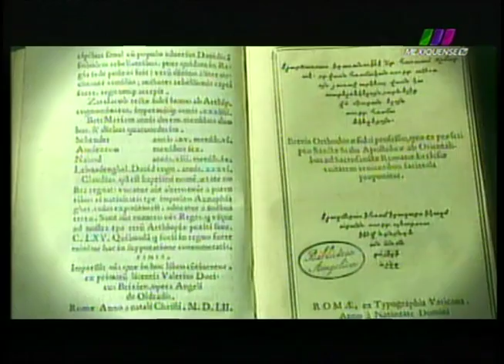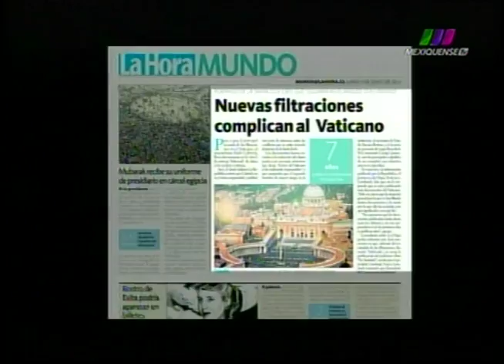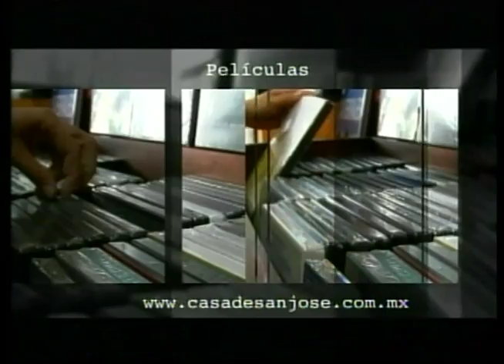La Libertad de Creer 26/08/2012 3 de 5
Programa transmitido el Domingo 26 de agosto con el tema "Ataques a la Iglesia". Segmento 3 de 5